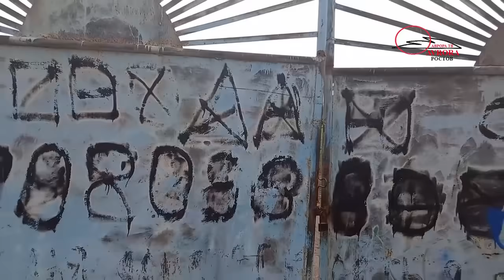ЛЮДИ О ИТОГАХ 21-ЛЕТНЕГО ПРАВЛЕНИЯ ПУТИНА. ОПРОС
Проект: "Объединение независимых блогеров"
карта сбербанка 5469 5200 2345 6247 Андрей Евгеньевич Я.